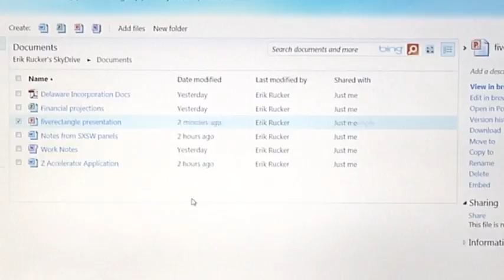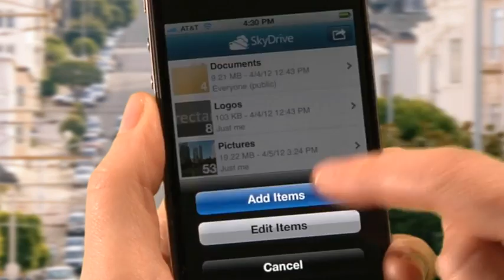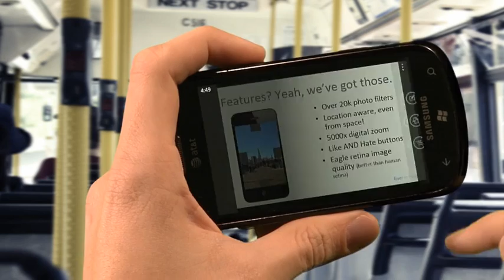Microsoft SkyDrive : présentation du client de synchronisation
Microsoft présente son nouveau client de synchronisation pour SkyDrive, son service de stockage en ligne. Voici sa démonstration en vidéo